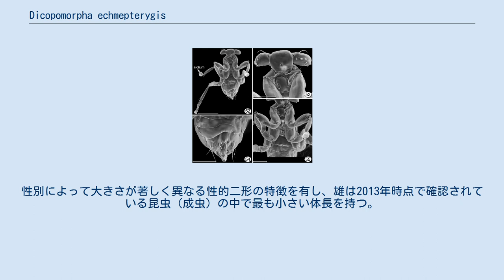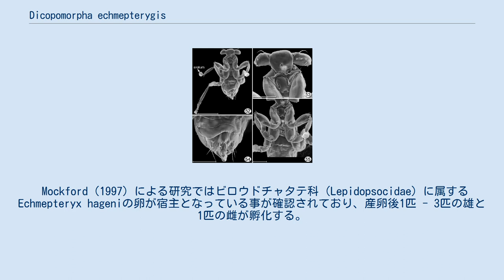Dicopomorpha echmepterygis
Dicopomorpha echmepterygis（ディコポモルファ・エクメプテリギス）は、ホソハネコバチ科（Mymaridae）に属するハチ（寄生バチ）の一種。
性別によって大きさが著しく異なる性的二形の特徴を有し、雄は2013年時点で確認されている昆虫（成虫）の中で最も小さい体長を持つ。
 雌の成虫の体長は平均550µmである一方、雄の成虫の体長はその40％程と非常に小さい。
Mockford（1997）やHuber and Noyes（2013）により電子顕微鏡などの近代的な設備によって計測された平均体長は186µmで、最小は139µm、最大でも240µmであった。
また雌は翅を持ち飛行能力を有している一方、雄は翅がなく複眼も単眼も存在しない一方、雌の体にしがみつくための長い脚を持つ。
 Mockford（1997）による研究ではビロウドチャタテ科（Lepidopsocidae）に属するEchmepteryx hageniの卵が宿主となっている事が確認されており、産卵後1匹 - 3匹の雄と1匹の雌が孵化する。
成長し交尾を終えた後、雄は卵から出る事なく死亡する一方、雌は外部へ飛び立ち新たな宿主の卵へ産卵を行う。
この性的二形は宿主である卵から得られる栄養が限られている事が要因とされており、雄の極端な小ささは成虫となり交尾を行うために必要な栄養を最小限まで減らした結果であると考えられている。